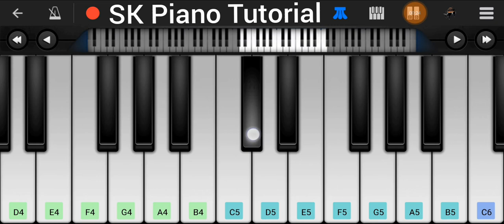G.O.A.T. - Piano Tutorial | Diljit Dosanjh